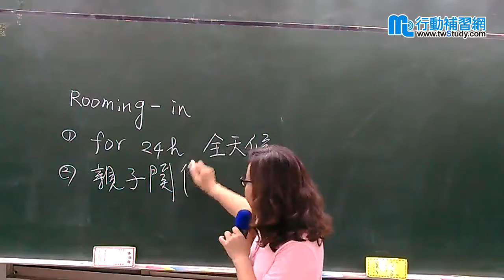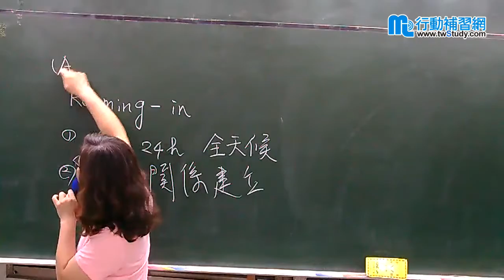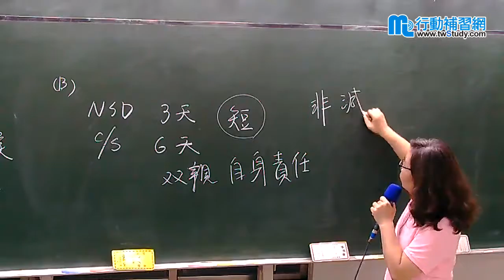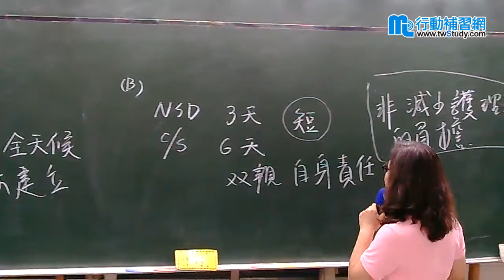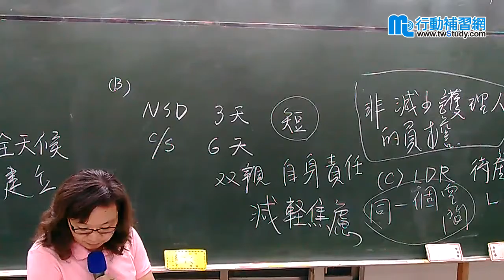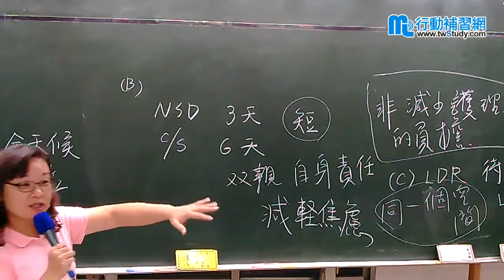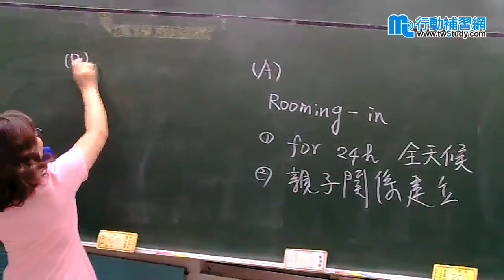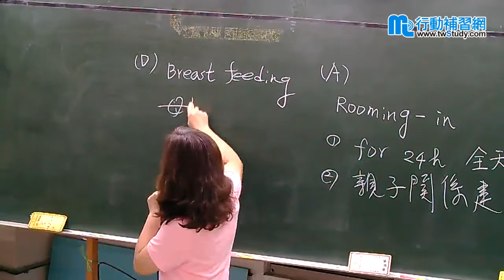【行動補習網】《護理師》產科(題庫) - 靜佩老師